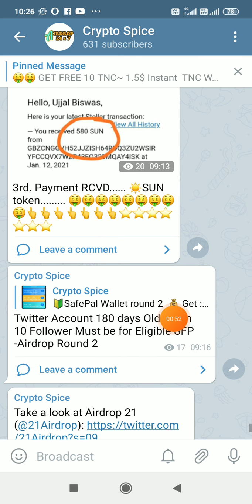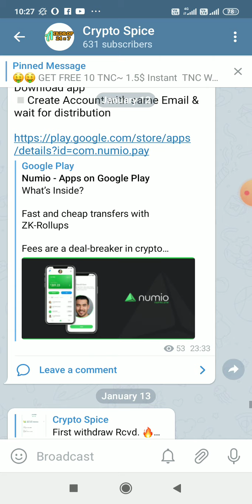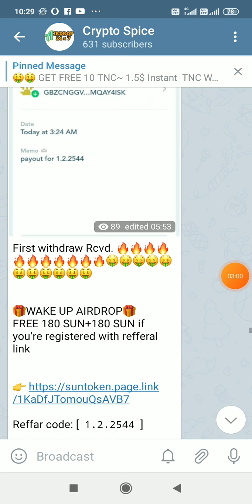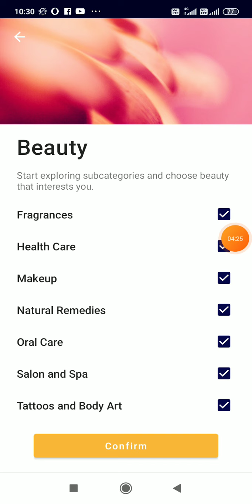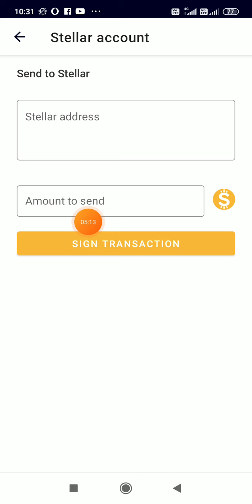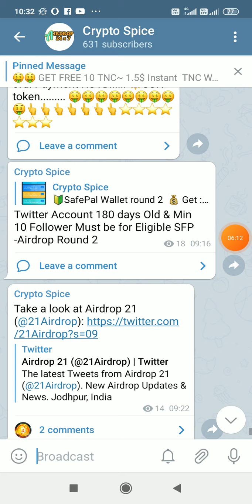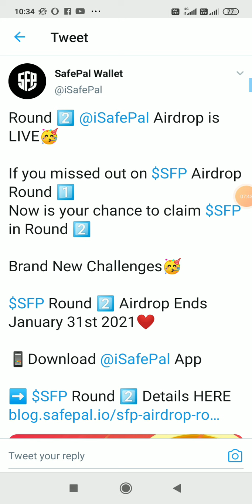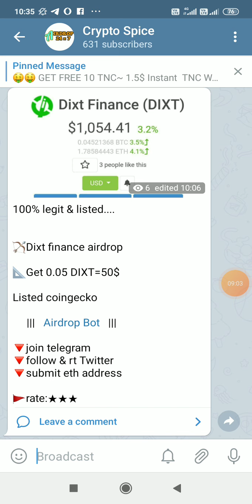Earn 500$ Free | SFP, SUN, DXT & Nomio Wallet Airdrop Update news | Online income with Crypto Spice.